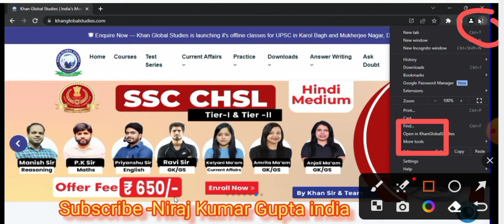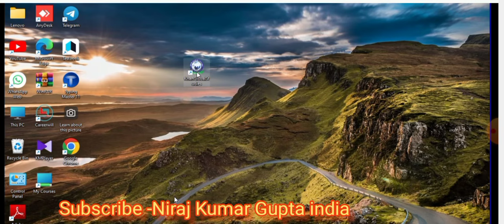How to install Khan global studies in laptop or PC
Hello dost

         Niraj Kumar Gupta india

Facebook profile name
                    Kumar Gupta Niraj
           or.  Niraj Kumar Gupta india

Instagram profile name
                   Kumar Gupta Niraj
  or.         nirajkumargupta220

meet me on telegram id

for more videos. information. online working. and all types of online working